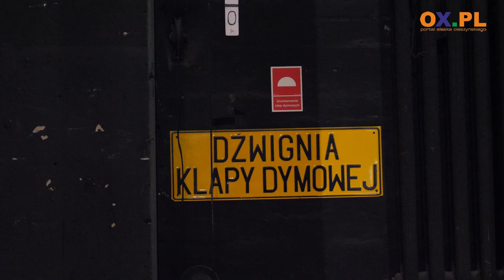Zwiedzali teatr...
Teatr im. Adama Mickiewicza w Cieszynie wybudowano w 1910 roku według projektu architektów wiedeńskich Ferdynanda Fellnera i Fryderyka Helmera. Ten secesyjny budynek wciąż zachwyca choć czas odcisnął już na nim swoje piętno. Wnętrza budynku i jego zaplecze zwiedzali członkowie Koła nr 1 Macierzy Ziemi Cieszyńskiej.

Fot. Cieszyn.pl